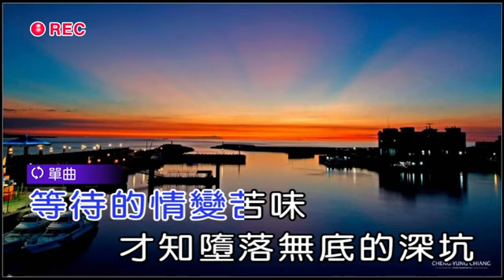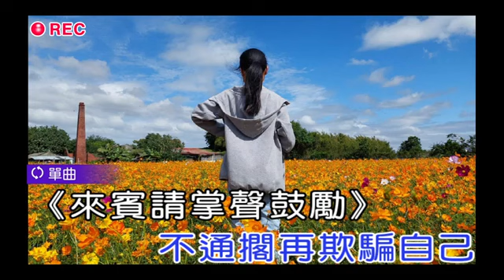賴萬芳【愛的歌詩】